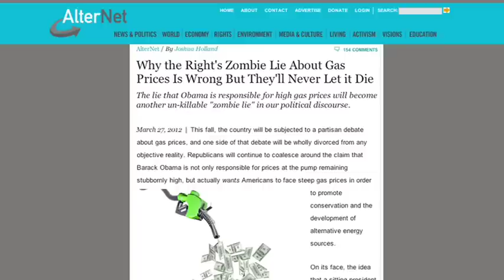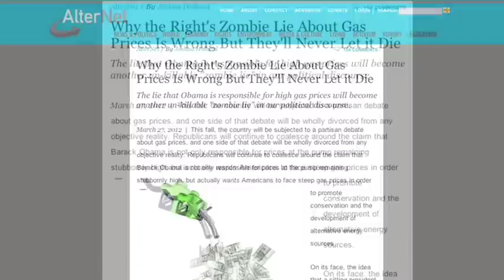Papantonio: Who's REALLY To Blame For High Gas Prices? - The Ring Of Fire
One of the biggest concerns on the minds of American voters this year is the price of gas. And if you listen to Republican politicians and talking heads, you probably believe that President Obama is the sole responsible party when it comes to their pain at the pump. But just like most Republican talking points, the "blame Obama" claim has absolutely no basis in reality. Mike Papantonio talks about who is really to blame about the price of gas, and why the GOP's talking points keep falling flat, with Alternet senior editor Josh Holland.